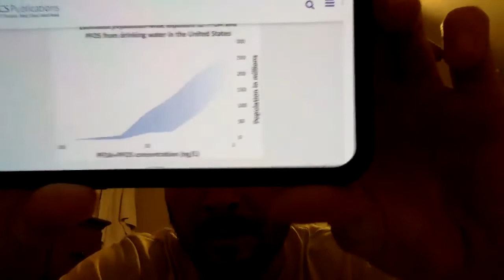Savoie Matthew VideoProject